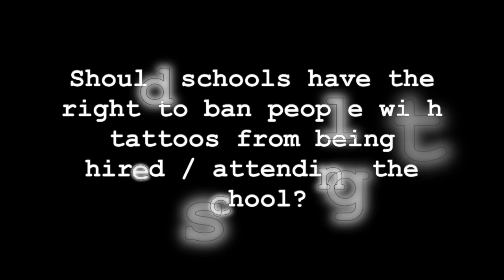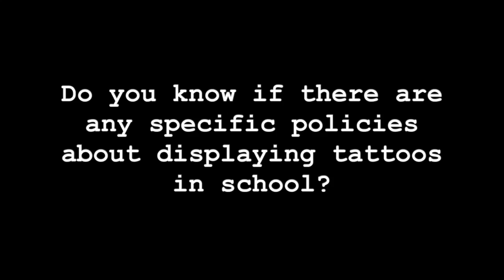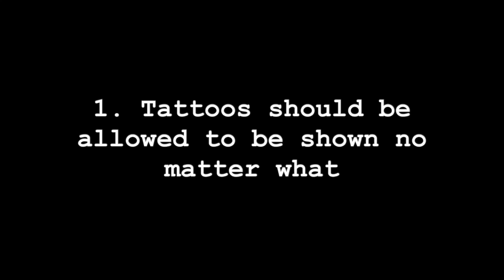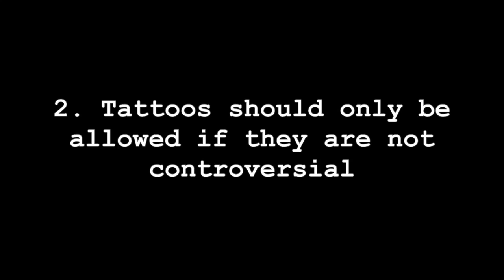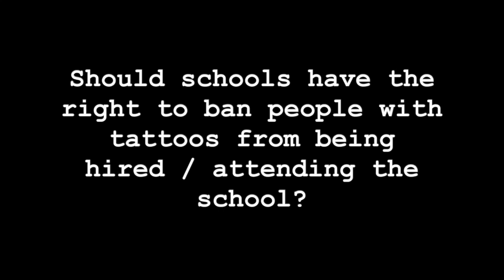Tattoos Documentary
Tattoos Documentary by FRC

For school project, have no claim on the borrowed parts ;))